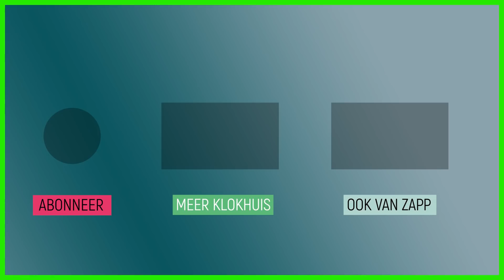Bij of geen bij? | Quizz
Bert en Joke hebben een nieuwe hobby: Bijen. Zullen zij alle antwoorden van de quiz weten?

Deze video komt uit de aflevering 'Wilde bijen'.
In Nederland wonen 350 soorten wilde bijen. Pascal gaat met zijn netje naar ze op zoek. De wilde bijen zijn geen honingbijen en leven ook niet in een volk, maar in hun eentje. Er zijn er steeds minder en dat is zonde want ze zijn superbelangrijk voor de natuur. Ook de Boze Man ziet dat wildgroei in de natuur aantrekkelijk is voor bijen.